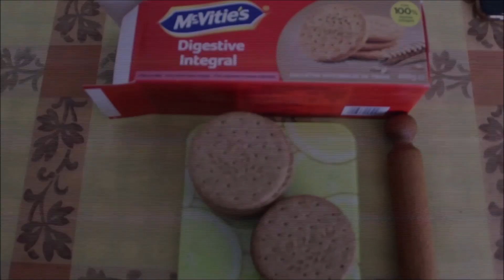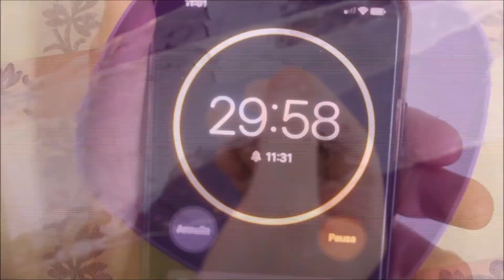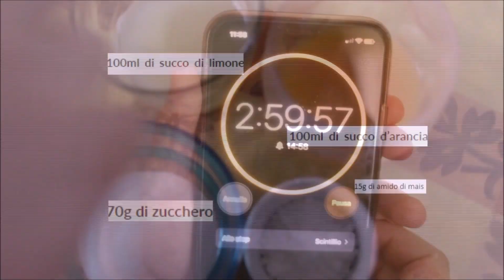Prepariamo la cheesecake! 🍰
Ciao ragazzi, noi siamo i Th3 BroThers👬. In questo canale principalmente vedrete:
di non perdervi nemmeno un video!
In ogni caso se avete qualche idea fatecelo
sapere con un commento, ci farà molto piacere!👍